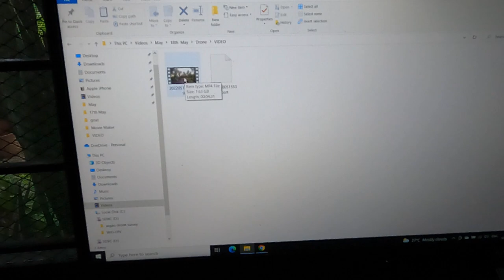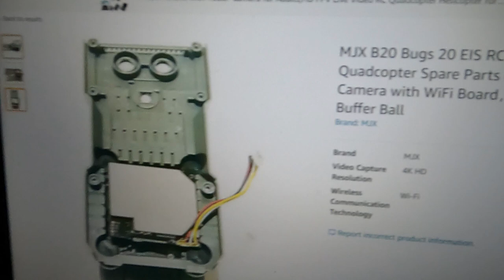Always preflight check your Drone blades for tightness before flight